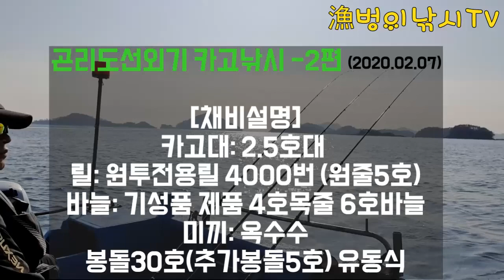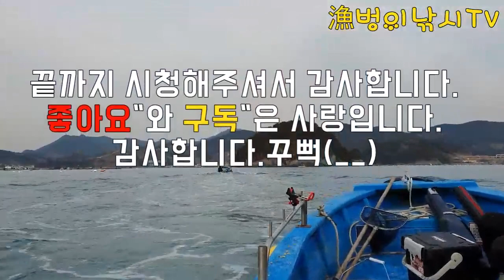통영 감성돔 카고낚시 2편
안녕하세요 어벙이낚시TV입니다.

기상악화로 감성돔카고낚시 2편이 조금 늦었네요

사용한 장어 낚시 장비
- 로드:씨파크 2.5호
- 릴: 크로스캐스트 4000
- 라인: 3호
- 쇼크리더: 2호